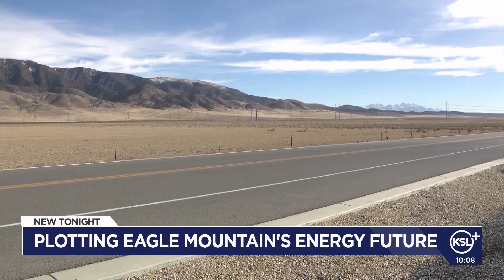Eagle Mountain takes first steps toward possible nuclear energy future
Eagle Mountain City is paving the way for future growth, including transportation, water and energy needs with a revised annexation framework. The plan also makes room for a major energy corridor, including a modular nuclear plant.